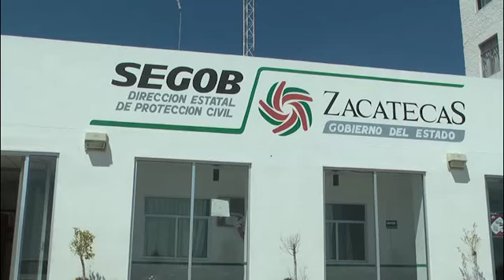14 PRESAS DEL ESTADO AL BORDE DE SU CAPACIDAD: PROTECCIÓN CIVIL ESTATAL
La Unidad Estatal de Protección Civil en al entidad informó que 14 presas se encuentran al borde de su capacidad por lo que este organismo en comunión con la delegación local de la Comisión Nacional del Agua, monitorean constantemente estos cuerpos de almacenamiento, al respecto habla Felipe Muñoz Ruvalcaba titular de Protección Civil en Zacatecas.